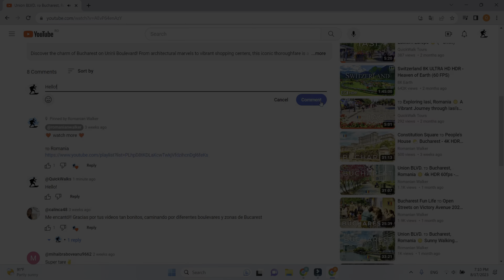Expensive Area of Bucharest 🇹🇩 Floreasca Avenue | Calea Floreasca HDR Walking Tour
RO: Această plimbare 4K ne poartă prin orașul București | România. Începem plimbarea noastră pe Bulevardul Floreasca și terminăm în oraș lângă Promenada Shopping Mall.

EN: This beautiful 4k walk takes us through the city of Bucharest | Romania. We start our 4k walk on the Floreasca Avenue and finish our city stroll near Promenada Shopping Mall.

Chapters:
0:00 - Welcome to Bucharest
13:00 - Beautiful view over Floreasca Lake
15:15 - Avenue walk
28:00 - Office buildings and Promenada Shopping Mall

RO: Bulevardul Floreasca, o arteră strălucitoare, amplasată în inima Bucureștiului, întruchipează fuziunea elegantă a rafinamentului urban și liniștea naturală. În timp ce vă plimbați de-a lungul acestui bulevard, sunteți întâmpinat de un amestec armonios de reședințe de lux, frunziș înverzit și facilități moderne.

EN: Floreasca Avenue, a radiant thoroughfare nestled in the heart of Bucharest, embodies the elegant fusion of urban sophistication and natural serenity. As you stroll along this boulevard, you are greeted by a harmonious blend of upscale residences, verdant foliage, and modern amenities.

🔷The equipment i use now🔷

I respect your privacy as always, and if you happen to be in this video and do not want to be included, please email me or leave a comment, and we will delete you entirely and immediately.